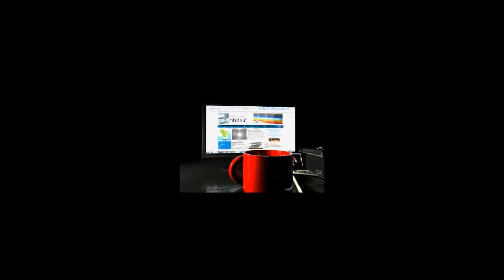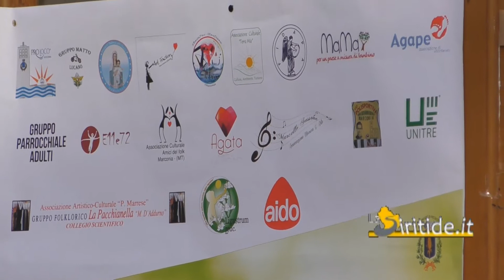IOCISONO a Marconia